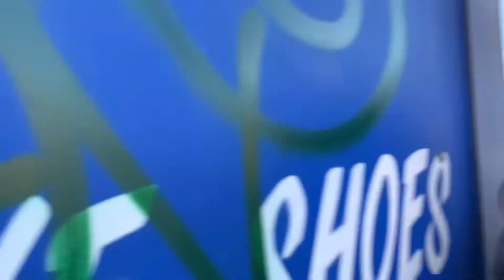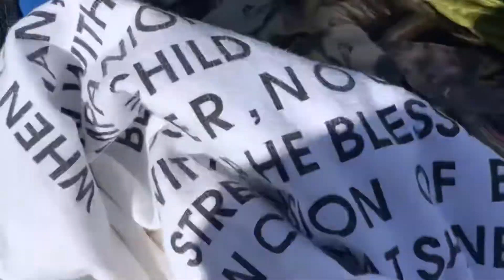Thrift Stores VS. Flea Markets in Cali Who has the best vintage ?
Have you ever wandered what’s it’s like to thrift in Cali ? Well I take you along with me to find that out. I hit racks, fleas and the bins in the bay !

I sell vintage vintage clothing
ShopSheaButterQueen.com